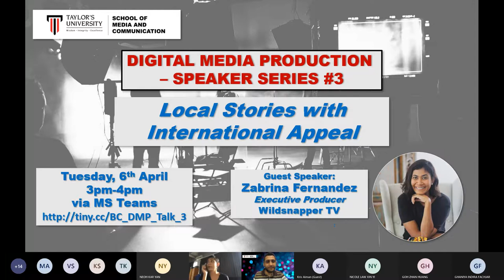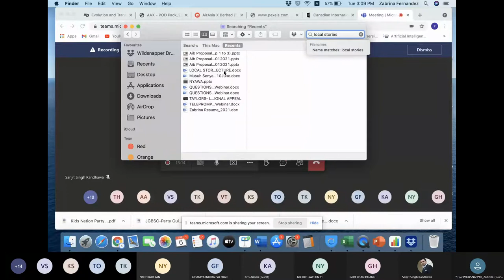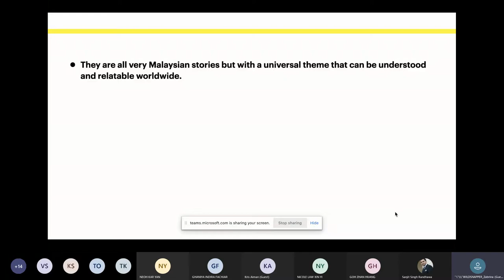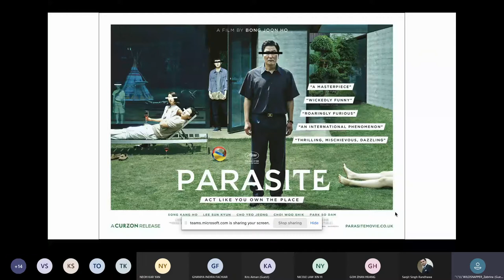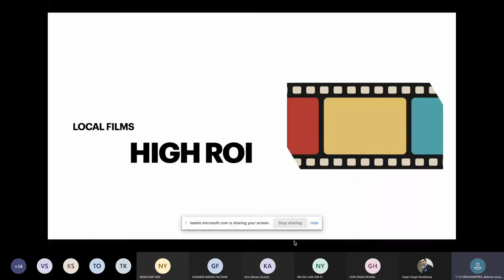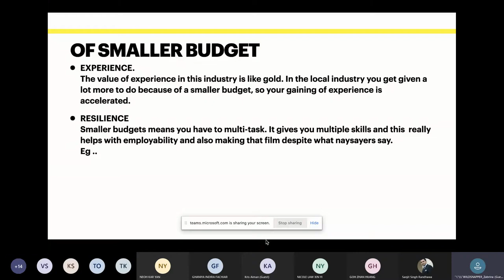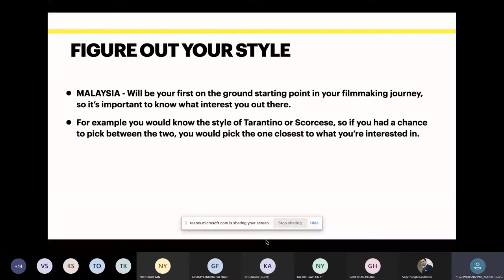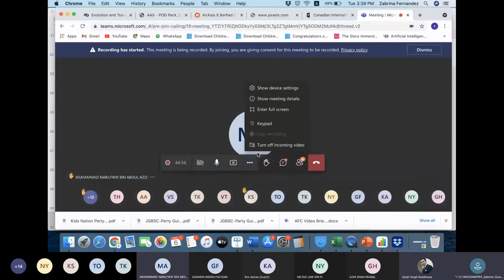Local Stories with International Appeal | Zabrina Fernandez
Adjunct Professor Zabrina Fernandez of Wildsnapper TV speaks to us about the importance of localized storytelling in a global market.